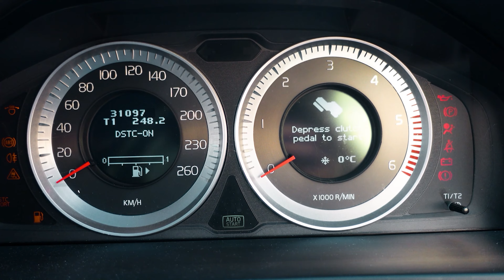DRONE'UM NOEL GÜNÜ NOEL BABA'YI KIZAĞIYLA YAKALADI NOEL BABA VE UÇAN REN GEYİĞİ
Noel Baba ANGELINA ve babasına ve Anglikosik'e hediyeler verir.
 Evde kimsenin olmadığı bir gündüz vakti hediyeleri bırakıyor! Angelina ve Raymik Baba, Noel Baba ve Ren Geyiklerini drone ile yakalamaya karar verdiler. Herkes için güzel bir Noel hikayesi. Mutlu Noeller ve Mutlu Yıllar çocuklar!